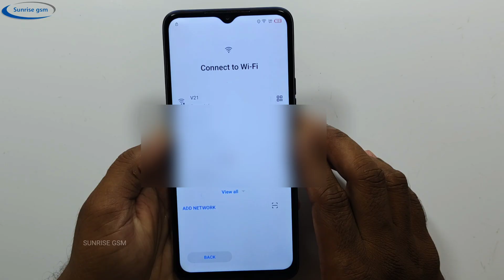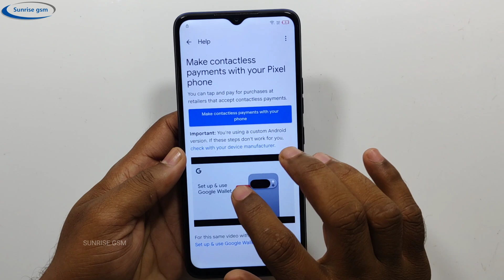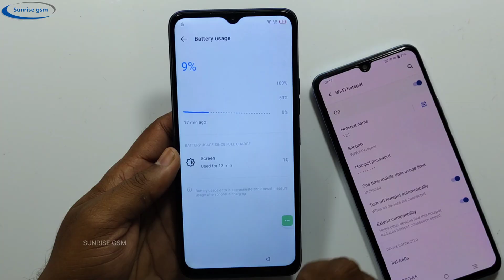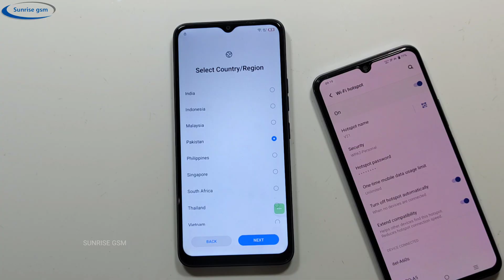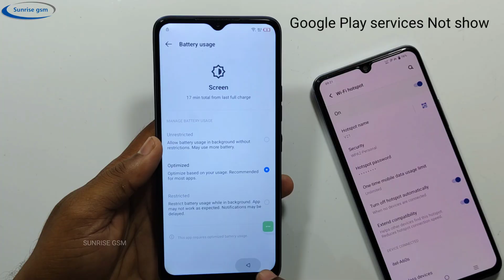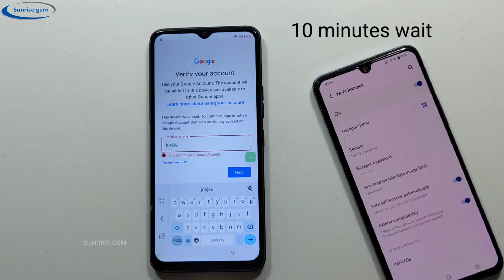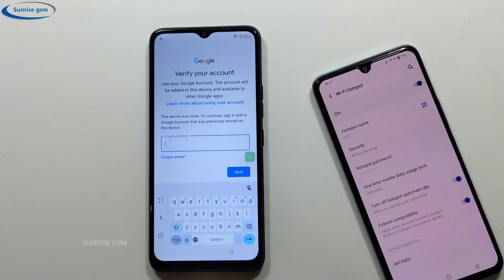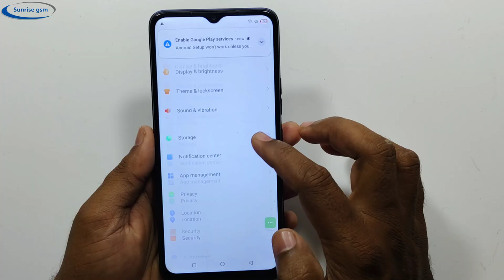Itel A60 Frp Bypass Android 12 ✓ Google Account Bypass Without PC ✓ Apk Not Open ✓ New Update 2025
Your Queries 👇

how to remove google account from itel phone A60
how to remove google account from itel a60s
itel a60s lupa akun google
cara reset hp itel a60s lupa akun google